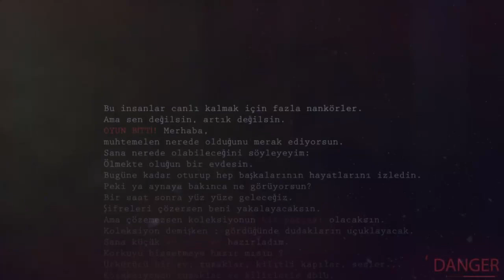KUZENLER 2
2015 Yılında Faaliyete Başlayan Firmamız, Bugüne Kadar